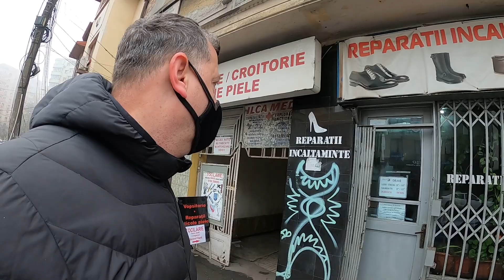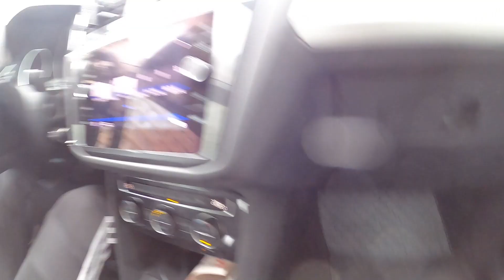Ofer 300 Lei In Parcul Pantelimon Cine Stie Sa-mi Spuna Cum Se Numeste Acest Fruct